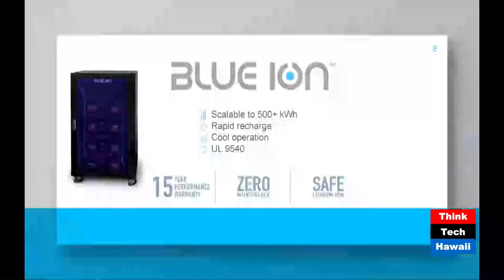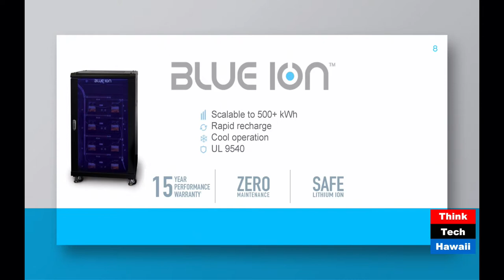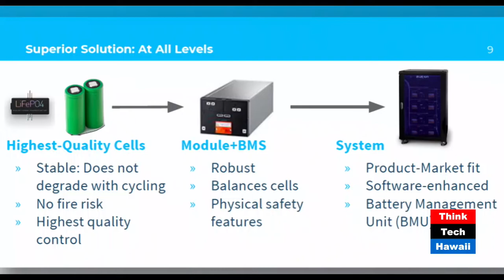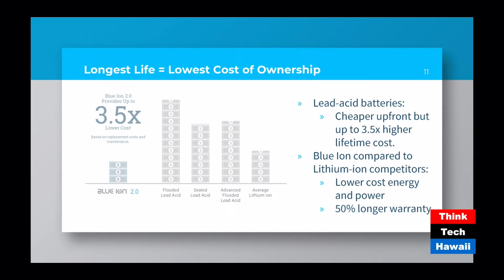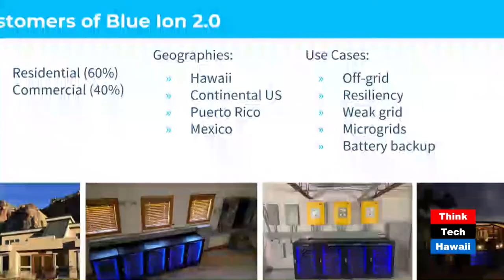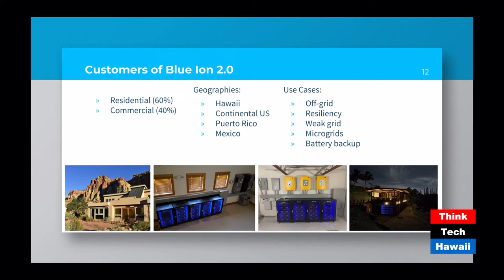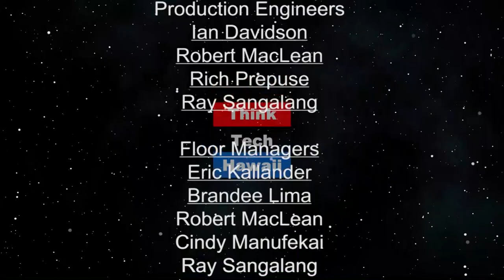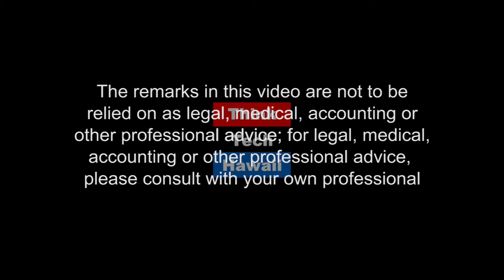Blue Planet Energy – Power Your Island (Hawaii, State Of Clean Energy)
PV & Batteries – a beautiful marriage.  Islands - Puerto Rico, Hawai'i, and also microgrid as an "island"

The host for this episode is Mitch Ewan.  The guest for this episode is Chris Johnson.